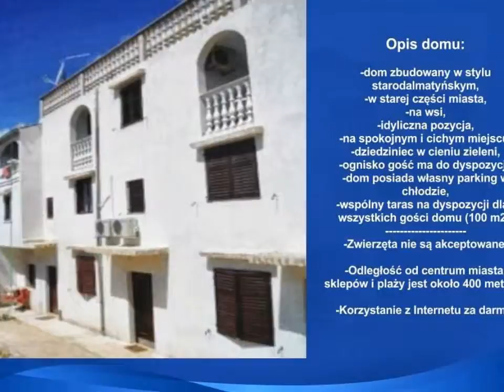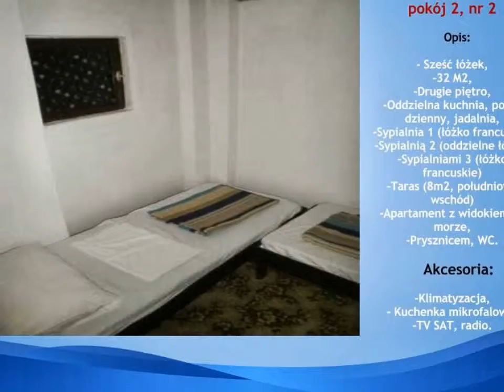Bilic apartamenty/PL.1/, apartamenty do wynajęcia, Zdrelac, Wyspa Pasman, Chorwacja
Apartments Bilic

- Wyspa Pasman, Zdrelac (w środku).
- Odległość od portu Zadar-Preko jest 16 km od Biograd-Tkon portu 17 km.
- Odległość od miasta, plaże, sklepów i pubów jest około 400 m.
- Apartamenty dla 2-5 osób.
-Cena 30-45 euro.
- Degustacja 4 rodzaje wina za darmo.
- Wycieczki do parku narodowego.
- Skąd: Ždrelac - Wyspa Pasman.
- Opis: dom w stylu starodalmatyńskym, w starej części miasta, wsi, idylliczne miejsce, w spokojnej miejscowości, dziedziniec w cieniu zieleni, ognisko na grilla,dom posiada własny parking w podwórzu prysznic na zewnątrz, dom jest dostępna dla gości wspólny taras (100 m2).
- Zwierzęta: Zwierzęta nie są akceptowane.